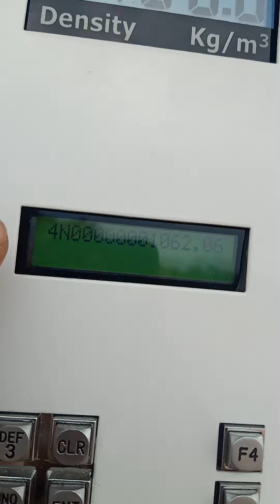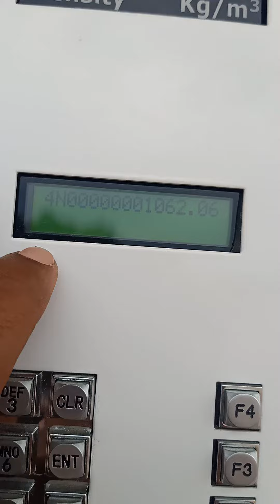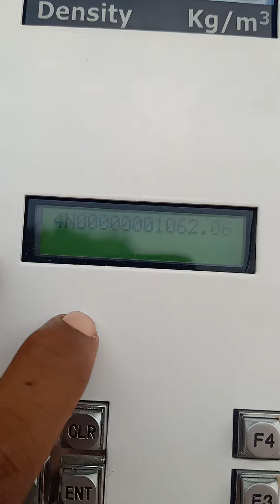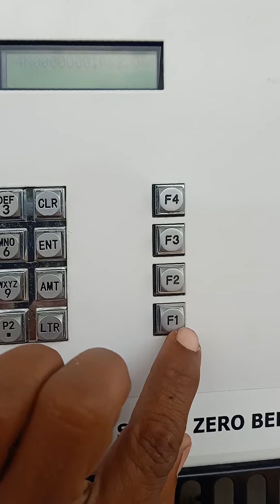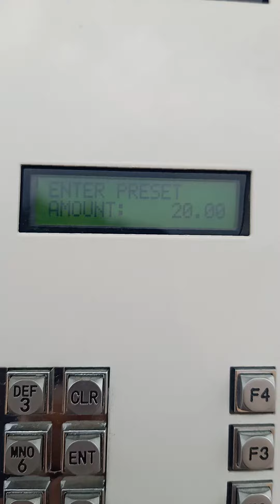screen mein inoperative mode c1119 likha Aane per Kya Karen.